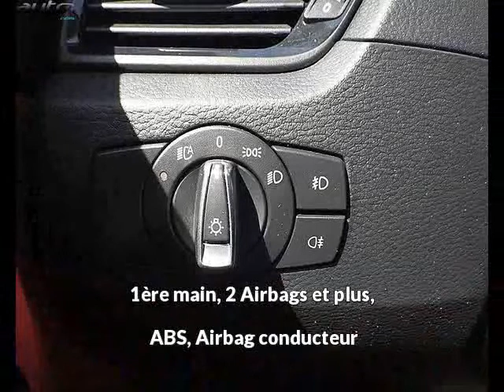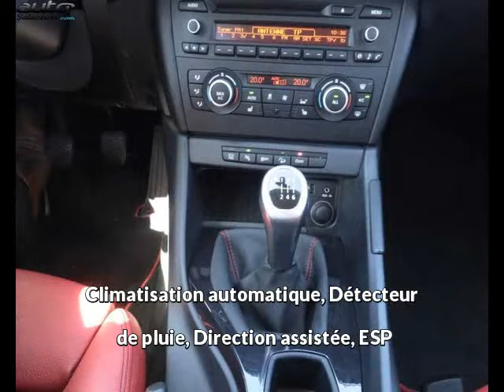Bmw x1 occasion visible à Beaupuy présentée par Lb automobiles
Cette Bmw x1 occasion disponible à Beaupuy dans le 31 est mise en vente par Lb automobiles - 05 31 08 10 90 - tous les détails sont